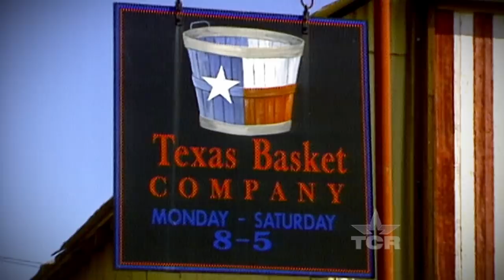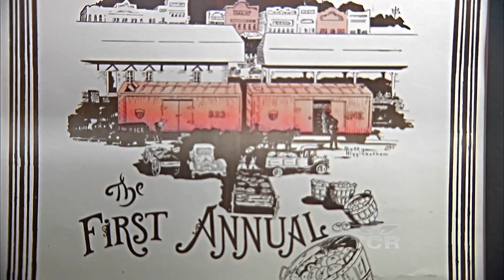Texas Basket Company (Texas Country Reporter)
We made a return visit to our good friends at the Texas Basket Company to see what's changed over the last 100 years.

Texas Basket Company
Martin Swanson

3-02-19